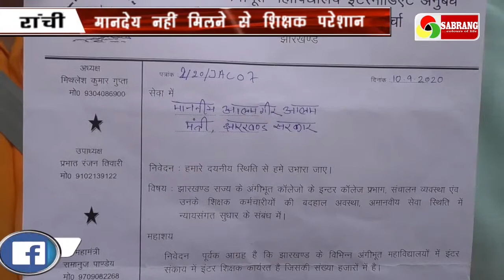रांची : क्या मंत्री सुनेंगे इन शिक्षकों की फरियाद ?